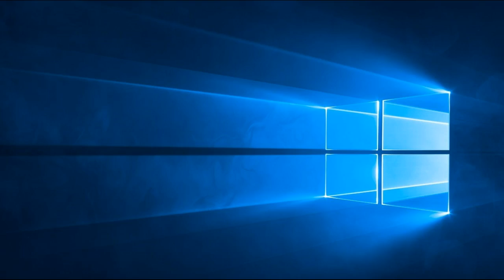The Book Of The Prophet Isaiah Chapter 19